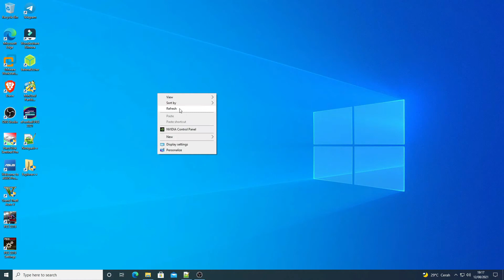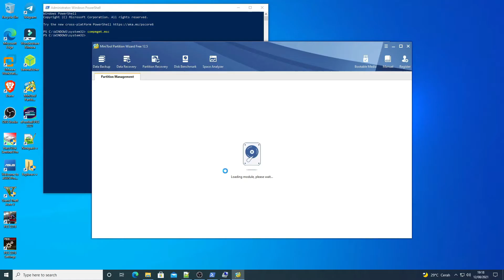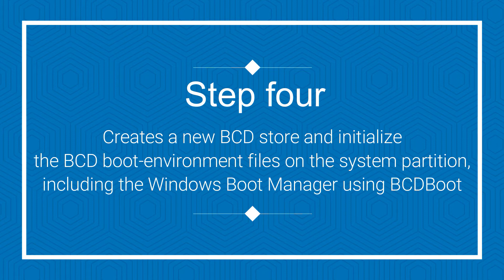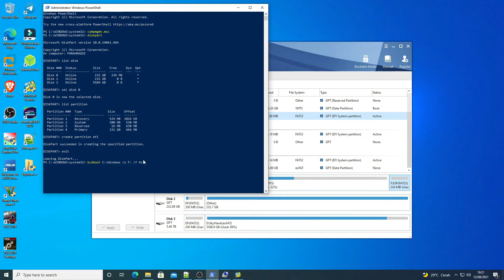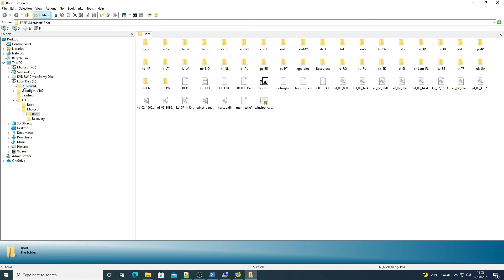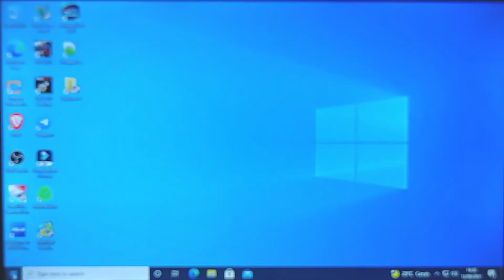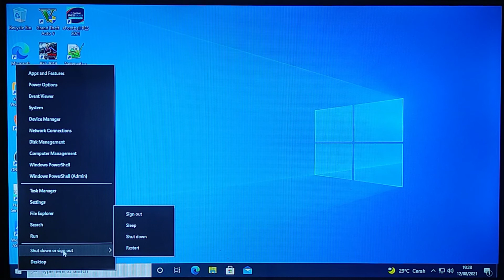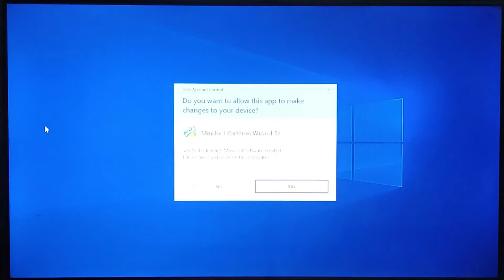How to increase size of EFI System Partition in Windows without lost data(full-guide)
Hi everyone,

On this opportunity, I want to show you step by step how to increase size of EFI System Partition in Windows without lost data(full-guide)

For details of the step by step full-guide, please watch carefully this video from start to finish.